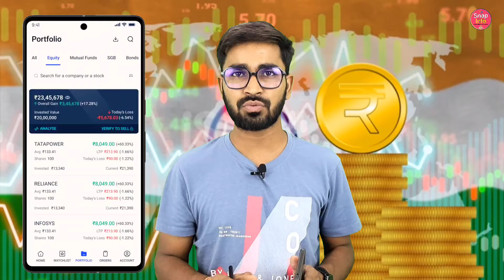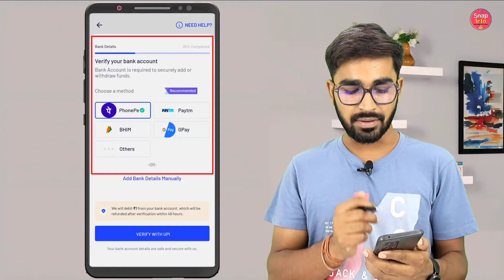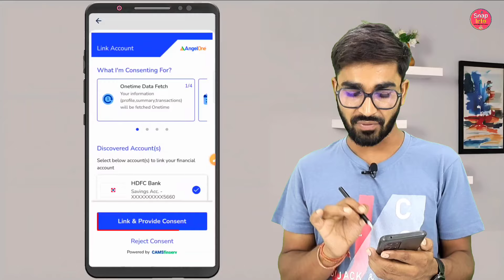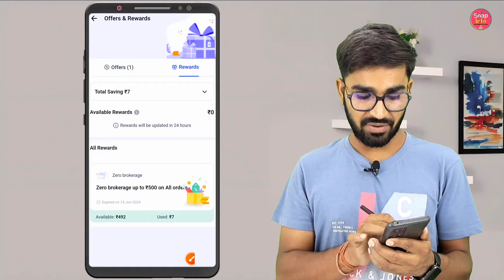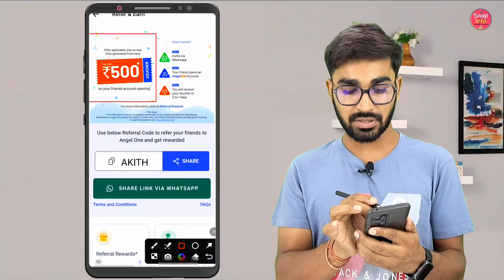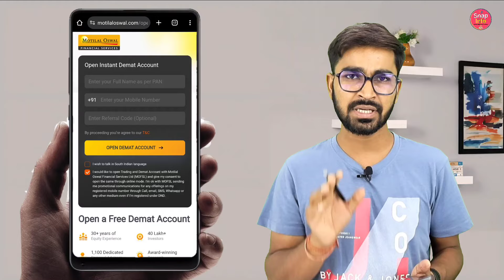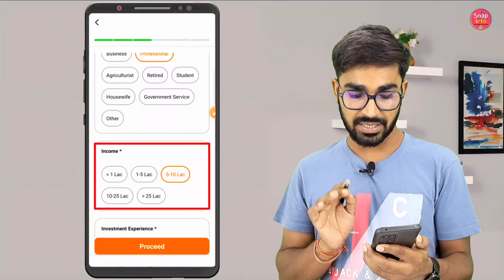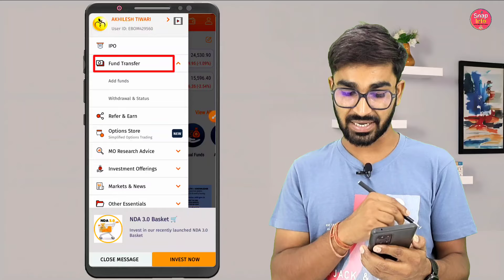Angel one refer and earn | How to refer angel one | Angel one referral code | Demat refer and earn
Angel One Referral Code - 👉 AKWE

2. Motilal Oswal  a/c Opening Link 🔗

Free account & Zero AMC*

Must Watch This Video For More Earning

Top 5 Credit Card In India 2022 video Link

Your solve in this video 📷

angel one refer and earn today
how to refer and earn angel one
angel app se paise kaise kamaye
angel one how to refer and earn
angel one refer and earn 2024
angel one refer and earn withdrawal kaise kare
angel one refer money withdrawal
demat refer and earn
earning app
gocharting kaise use kare
how to earn money from angel one
how to redeem angel one referral voucher
new refer and earn app
angel 1 se paise kaise kamaye